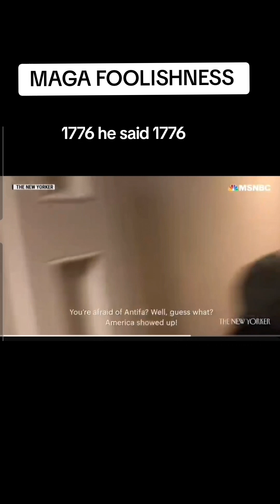See why January 6 was a Violent Coup attempt against the UNITED STATES